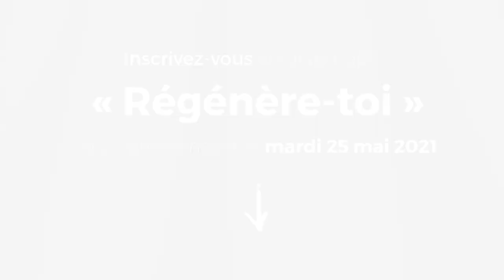Peur de l’échec ?